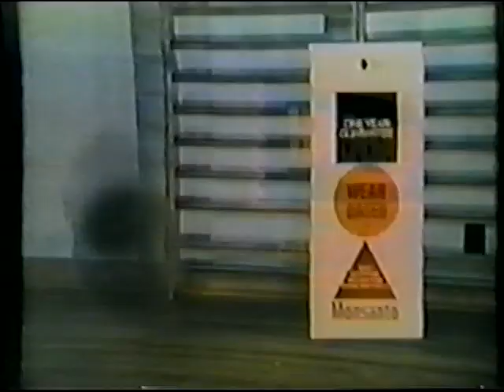Jimmy Ellis vs Floyd Patterson Full Fight | Stockholm.Sweden.1968.